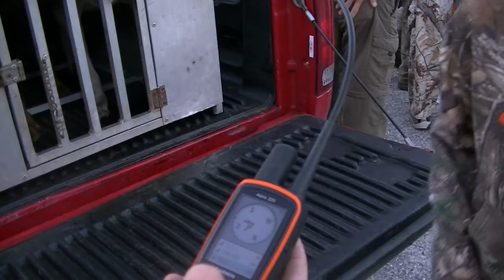Deer Dog Drives 2015! Back to the Rabbit Pen 9-19-2015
We moved some deer! A big deer crossed 20 feet from Uncle Bubba! But Uncle Bubba was on a narrow logging road and the deer crossed too fast for Uncle Bubba to react... Capt Buster & Josh missed a big cow-horn before the 2nd drive ever started! One of the best races of the day was when a pack of beagles got on a coyote! Russell did dispatch the coyote...